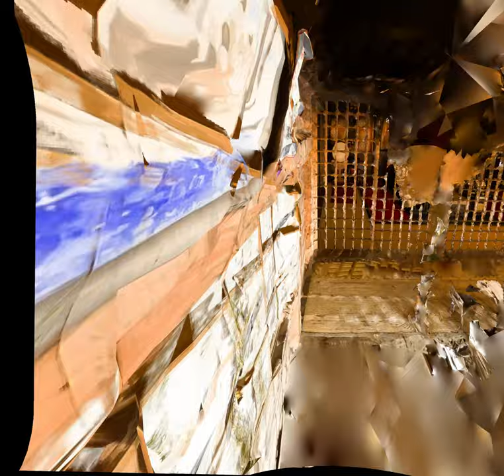Koyasan Ekoin temple photogrammetry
This is raw sample from Ekoin temple in Mt. Koyasan Japan.